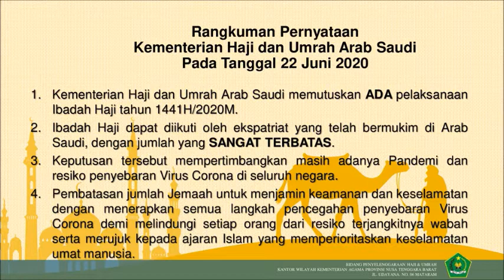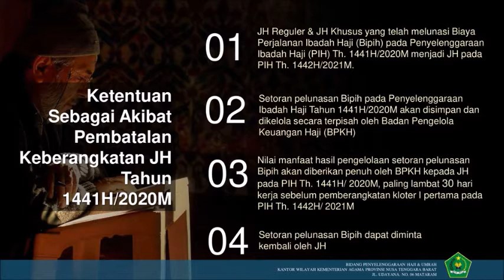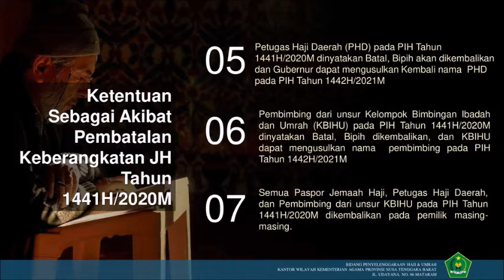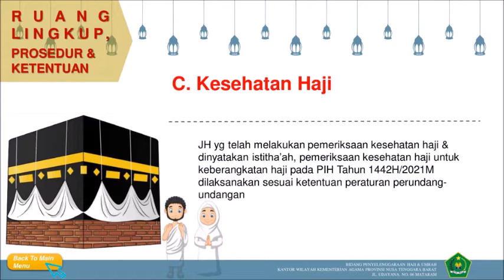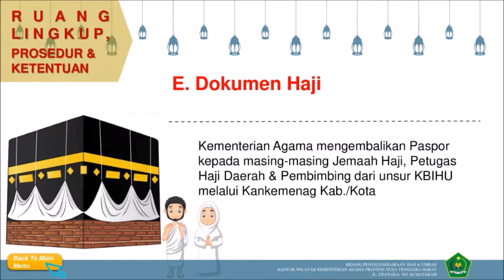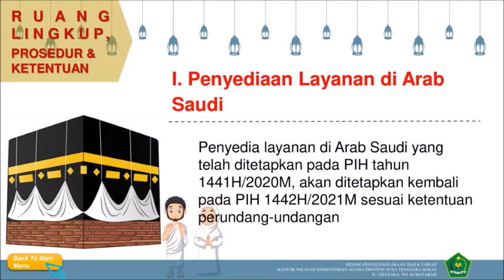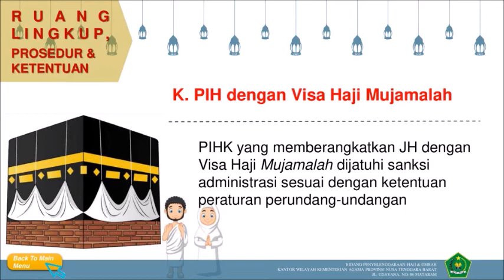MENGAPA ADA PENETAPAN PEMBATALAN KEBERANGKATAN JEMA'AH HAJI TAHUN 2020? INI ALASANNYA ,,,,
DR. KH. Zaidi Abdad, M.Ag, Kepala Kantor Wilayah Kementerian Agama Prov. NTB menjelaskan bahwa keselamatan jiwa merupakan salah satu aspek yang wajib diutamakan dalam ajaran Islam. Oleh karena itu, guna mencegah terjadinya kemudharatan yang lebih besar bagi Jema'ah Haji dan petugas PIH akibat virus Covid-19 yang melanda dunia, Pemerintah Indonesia menetapkan Pembatalan Keberangkatan Jema'ah HajiTahun 2020. Info lebih jelas, simak penjelasan Kakanwil Kemenag NTB berikut ini.